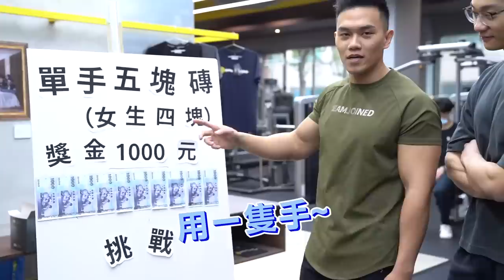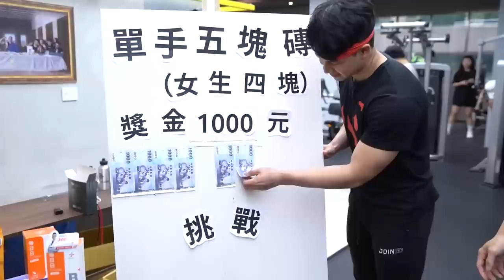路人竟這麼強【單手拿起五塊磚挑戰】怪力破解 VS智商壓制 你會怎麼做？│健人腳勤│ 2023ep05